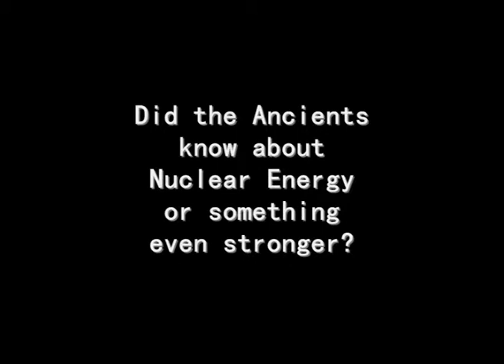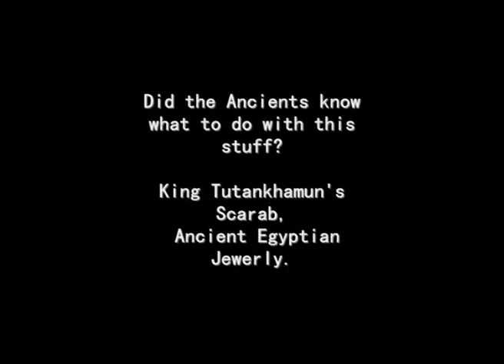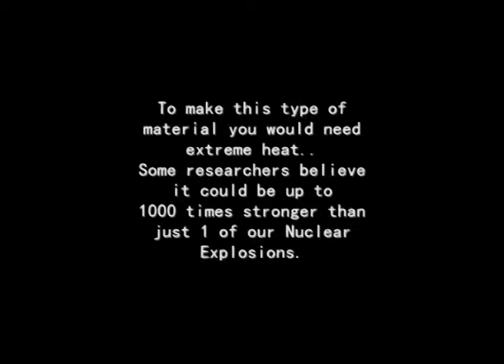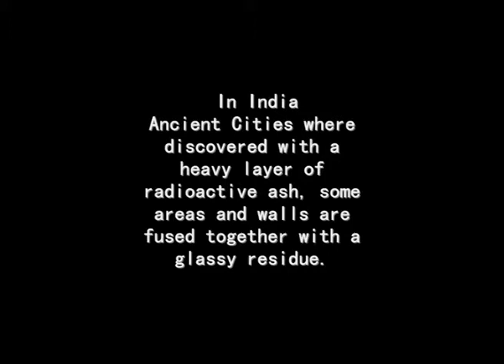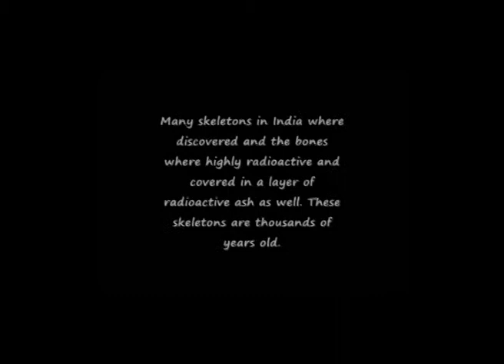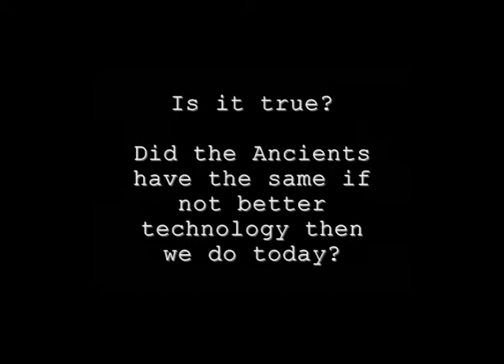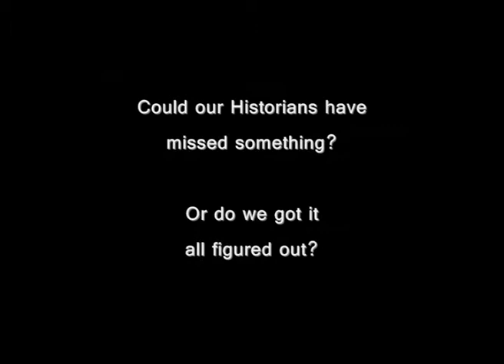GREY MATTER BY GOD GODDESS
We take a look at the possibility that our ancient ancestors may have had nuclear technology or even more advanced than that. What I find most interesting is the origins of desert glass. The origin of the glass is a controversial issue for the scientific community, with many evolving theories. Meteoritic origins for the glass were long suspected, and recent research linked the glass to impact features, such as zircon-breakdown, vaporized quartz and meteoritic metals, and to an impact crater. Some geologists associate the glass not with impact melt ejecta, but with radiative melting from meteoric large aerial bursts. If that were the case, the glass would be analogous to trinitite, which is created from sand exposed to the thermal radiation of a nuclear explosion. The Libyan desert glass has been dated as having formed about 26 million years ago. It was knapped and used to make tools during the Pleistocene and found adorning ancient Egyptian jewelry in tombs, like that of King Tutankhamen.

"Now I am become Death, the destroyer of worlds." —The Bhagavad Gita

Seven years after the nuclear tests in Alamogordo, New Mexico, Dr. J. Robert Oppenheimer, the father of the atomic bomb, was lecturing at a college when a student asked if it was the first atomic test conducted.

"Yes, in modern times," he replied.

The sentence, enigmatic and incomprehensible at the time, was actually an allusion to ancient Hindu texts that describe an apocalyptic catastrophe that doesn't correlate with volcanic eruptions or other known phenomena. Oppenheimer, who avidly studied ancient Sanskrit, was undoubtedly referring to a passage in "The Bhagavad Gita" that describes a global disaster caused by "an unknown weapon, a ray of iron."

While it may be alarming to the scientific community to speak of the existence of atomic weapons before the present cycle of civilization, evidence of this phenomenon seems to whisper its verses in every corner of the planet.

Desert Glass
This evidence comes not only from the Hindu verses but also from ample extensions of fused glass fragments scattered throughout many deserts of the world. Silicon crystals, curiously cast, resemble remarkably the same fragments found after the nuclear explosions in Alamogordo's White Sands atomic testing site.

In December 1932, Patrick Clayton, a surveyor from the Egyptian Geological Survey, drove between the dunes of the Great Sand Sea, close to the Saad Plateau in Egypt, when he heard crunching under the wheels. When he examined what was causing the sound, he found great chunks of glass in the sand.

The find caught the attention of geologists around the world and planted the seed for one of the biggest modern scientific enigmas. What phenomenon could be capable of raising the temperature of desert sand to at least 3,300 degrees Fahrenheit, casting it into great sheets of solid yellow-green glass?

While passing through Alamogordo's White Sands missile range, Albion W. Hart, one of the first engineers to graduate from the Massachusetts Institute of Technology, observed that the chunks of glass left by nuclear tests were identical to the formations that he observed in the African desert 50 years earlier. However, the extension of the cast in the desert would require that the explosion be 10,000 times more powerful than that observed in New Mexico.

Many scientists have sought to explain the dispersion of large glass rocks in the deserts of Libya, the Sahara, Mojave, and many other places in the world, as products of gigantic meteorite impacts. However, due to the absence of accompanying craters in the desert, the theory doesn't hold up. Neither satellite imagery nor sonar has been able to find any holes.

Furthermore, the glass rocks found in the Libyan Desert present a grade of transparency and purity (99 percent) that is not typical in the fusions of fallen meteorites, in which iron and other materials are mixed in with the cast silicon after the impact.

Even so, scientists have proposed that the meteorites causing the glass rocks could have exploded several miles above the surface of Earth, similar to the Tunguska Event, or simply rebounded in such a way that they carried with it the evidence of the impact, but leaving the heat from the friction.

However, this doesn't explain how two of the areas found in close proximity in the Libyan Desert show the same pattern—the probability of two meteorite impacts so close is very low. Nor does it explain the absence of water in the tektite specimens when these areas of impact were thought to be covered in it some 14,000 years ago.